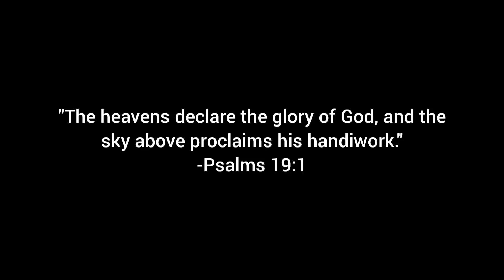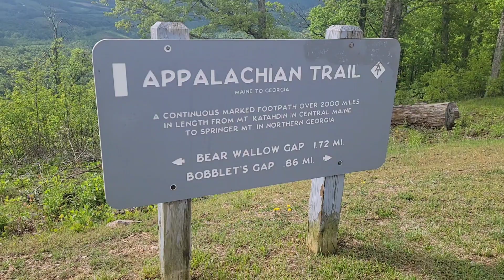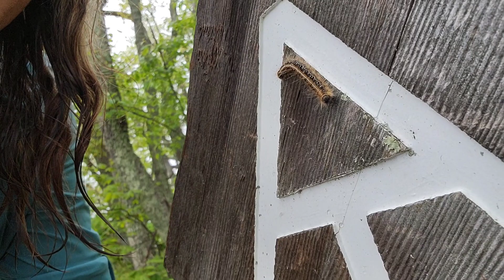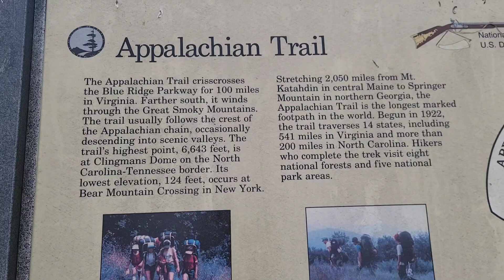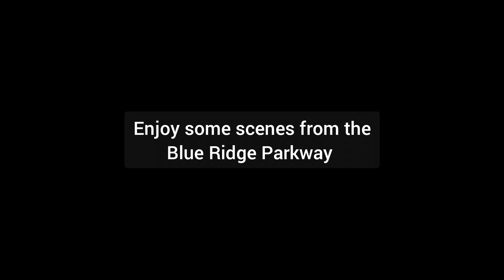AT Thru-hike: Days 72-73 Slackpacking The Blue Ridge Parkway, Part 1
Daily vlog from my Appalachian Trail Thru-hike 2022, nobo from Georgia to Maine. Started March 3 at Springer Mountain and summited Katahdin on September 8. This is the story of my journey on this long-distance hike, backpacking alone with my dog as well as with tramily met along the way. I hope you enjoy this daily recap of my adventure of a lifetime!